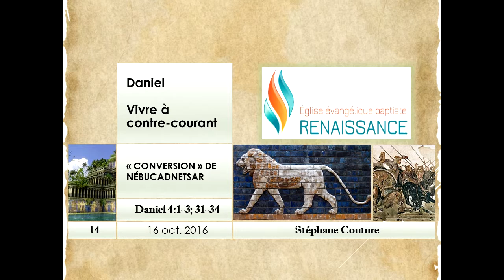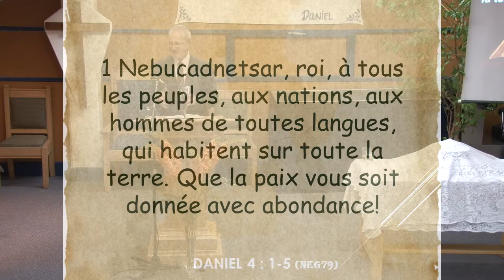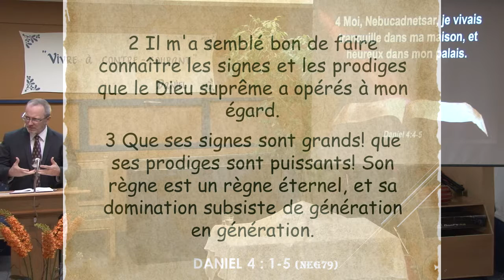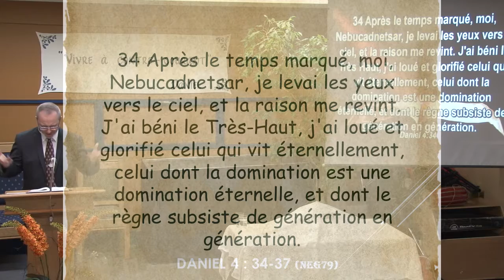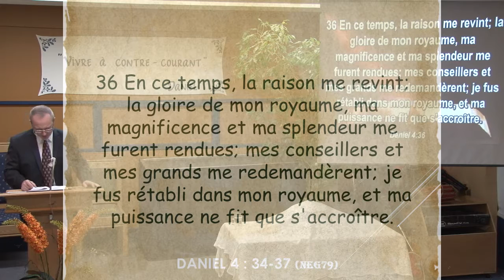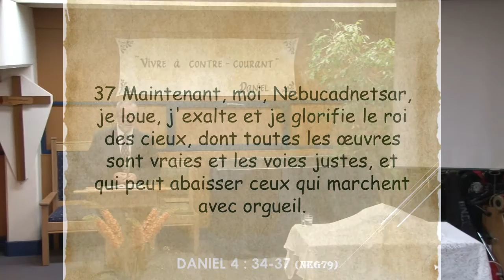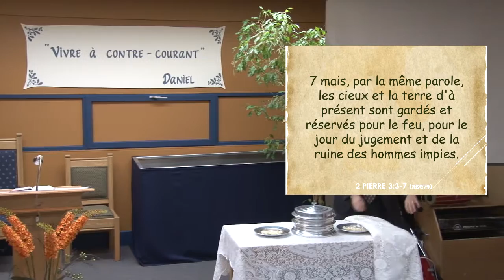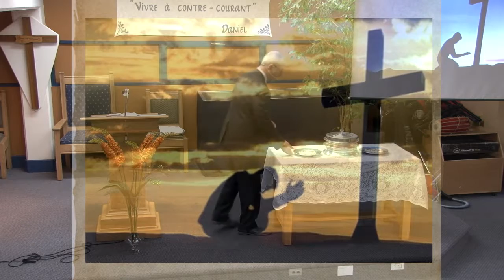La conversion de Nébucadnetzar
Le "témoignage" de Nébucadnetsar en Daniel 4 nous permet-il de croire qu'il s'est "converti" suite à son humiliation de 7 ans sous la main de Dieu ? Mais qu'est-ce que la repentance, en fin de compte ?